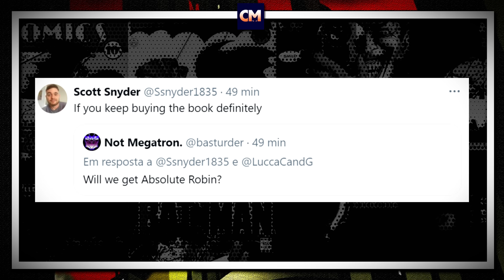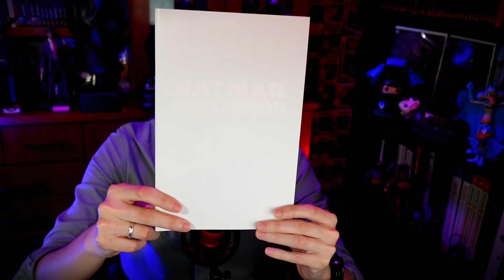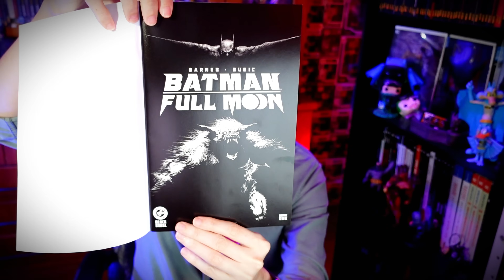TOP 5 PONTOS POSITIVOS DO BATMAN DO BEN AFFLECK + Aquisições | Respondendo aos Inscritos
Fala fãs do Batman e do DCU!

0:00 - Introdução

0:25 - Qual é a chance de um sidekick para o Absolute Batman?

1:37 - Como a série Arkham deveria seguir, com prequel ou continuação?

4:58 - A série de filmes do Batman do Matt Reeves deveria continuar sem o diretor no futuro?

7:34 - Sophia Falcone deve continuar em The Batman Parte 2?

9:52 - Aquisições

11:56  - Top 5 pontos positivos do Batman do Ben Affleck.

Valeu!